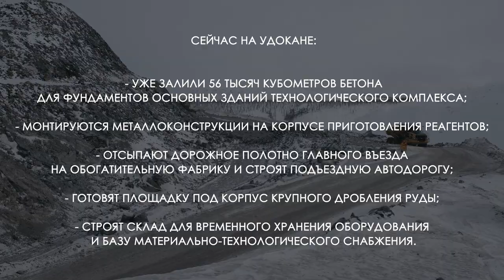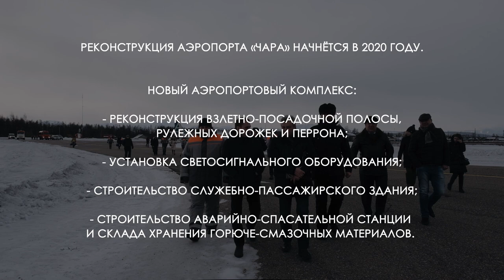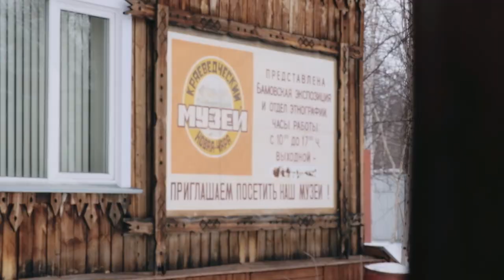MINISTR LIVE. 8 серия. Удокан. Медная гора.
Ministr Live. 8 серия.